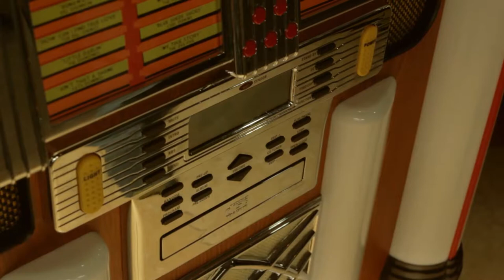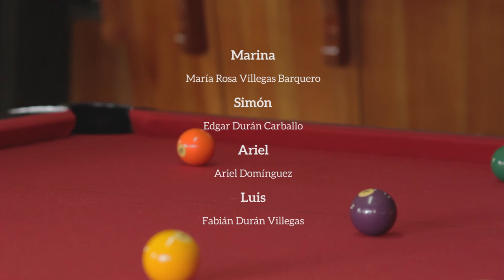Causalidad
Cortometraje producido en 48 horas.

Escuela de Ciencias de la Comunicación Colectiva
UCR 2015

Producción:
David Durán
Paola Bonilla

Dirección:
María José Madriz Garita

Dirección de Fotografía:
Federico Brenes Burgos

Asistente de Fotografía:
Kevin Andrés Segura Sánchez

Dirección de Arte:
Monserrat Mora Torrentes

Edición:
Rolando Chacón
Josué Chacón Rodríguez

Sonido:
Daniel Jiménez Solera

Guión:
Josué Chacón Rodríguez